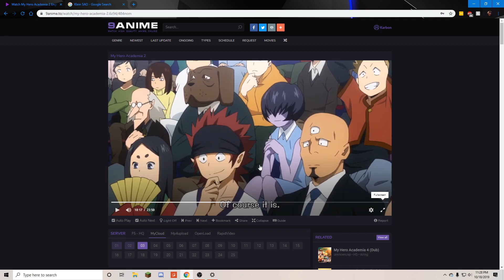Klein Bruh Moment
SAO refrence in MHA